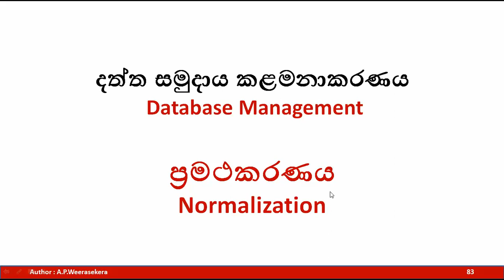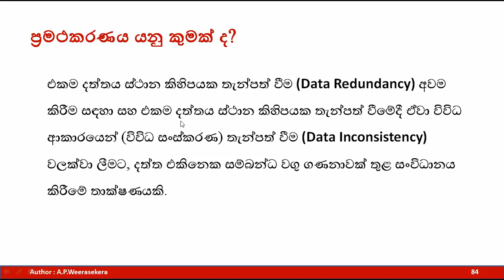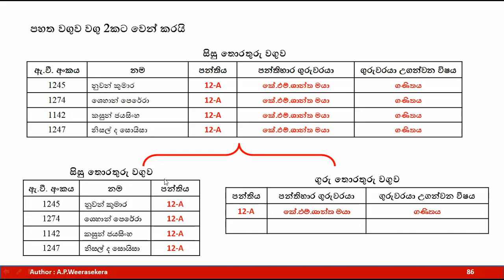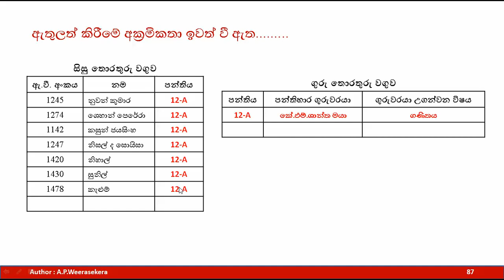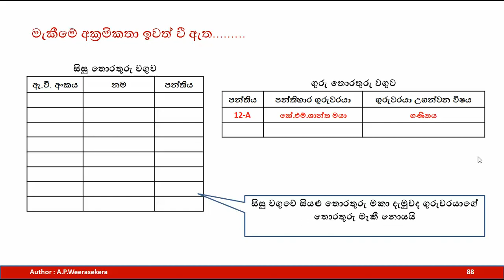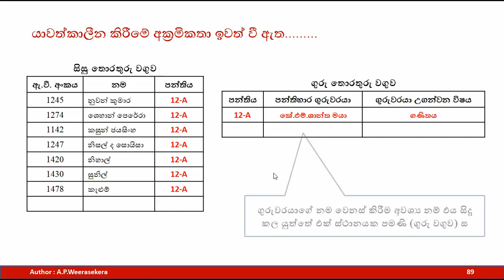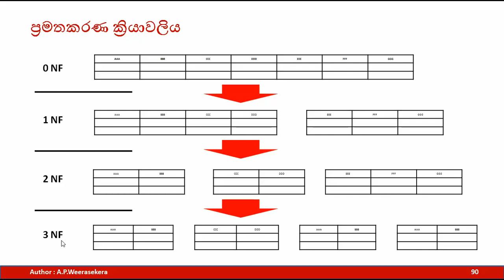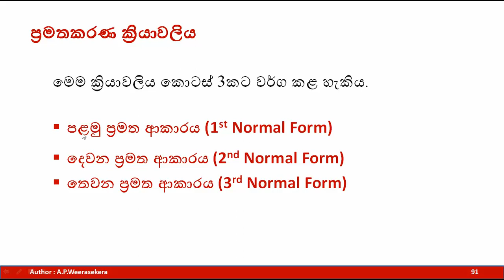AL ICT - Data Base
Normalization - How normalization is used to minimize the data redundancy and data inconsistancy
presented by Amila Weerasekera